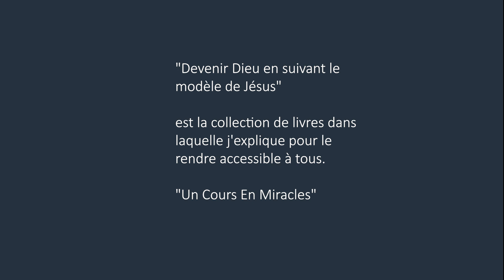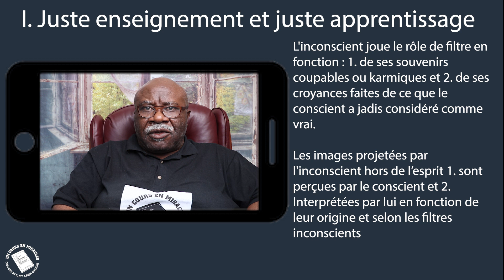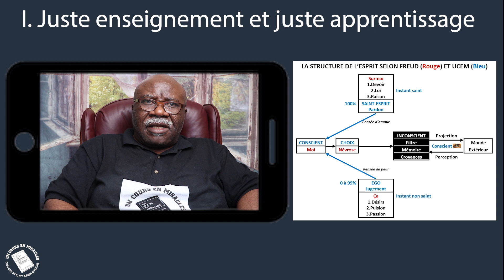Un Cours En Miracles - UCEM Chap. 4.I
LA PREMIÈRE ÉDITION DE MA COMPRÉHENSION D'UN COURS EN MIRACLES EST DISPONIBLE SUR AMAZON

Je commence la seconde édition. Elle sera disponible au fur et à mesure, chapitre par chapitre, la seconde édition remplaçant la première sur Amazon avec la mention 2. Édition.

J'espère terminer la seconde édition en décembre 2023. Puis je ferai un chapitre récapitulatif de la métaphysique du Cours qui contiendra aussi vos questions et mes réponses.

En fin de projet, je publierai tous les 31 chapitres d'Un Cours En Miracles et mon résumé de sa métaphysique en un seul livre incluant quelques graphiques, tableaux et explication des termes.

Ce livre aura près de 1000 pages en format relié, couverture cartonnée. Ce sera le livre qu'il faudra avoir lu pour avoir une compréhension intellectuelle claire et simple du Cours.

Il restera au lecteur d'en faire ce qu'il veut, la mise en pratique des enseignements du Cours est une affaire individuelle. Je vous encourage à continuer de me poser vos questions. Merci aussi pour vos soutiens.